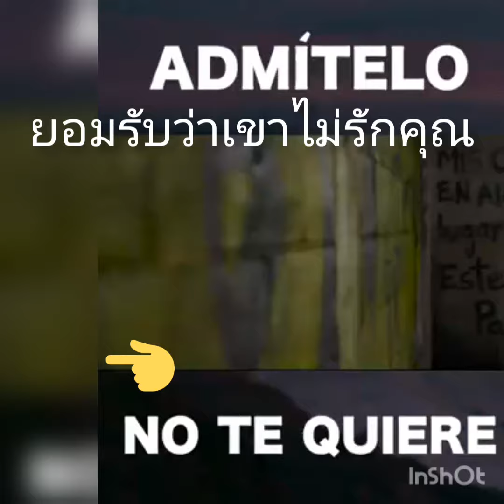GB gxxod cuándo me dicen q explique lo q sucedio con bas suradet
contexto... valórate🏀 redthailatino es loq siempre pensamos sus seguidoras tras lo sucedido con gxxod y el pero así es el gxxodbas y volverán si pero para vender algo y lo más probable veremos a gxxod casado y con hijos buena suerte amigo y cuídate mucho no te preocupes q a bas suradet lo cuida JOSSWAYAR